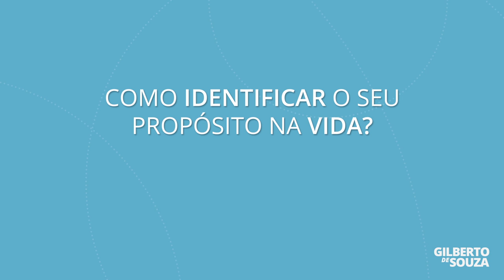Como identificar o seu propósito na vida?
Para identificar o seu propósito na vida é preciso compreender, o que para você, significa estar vivo.